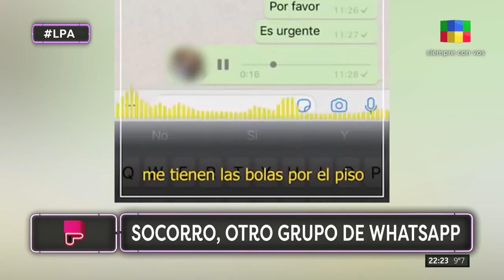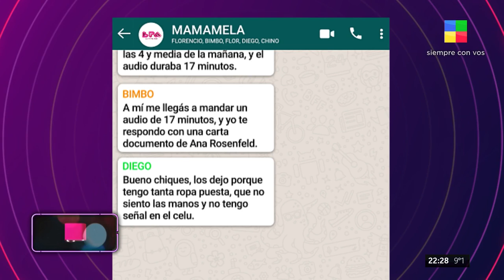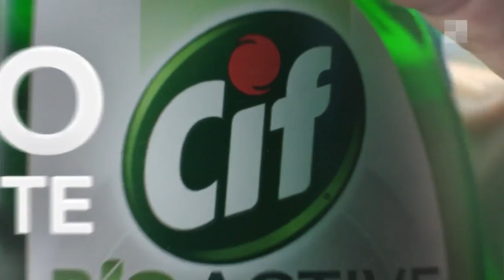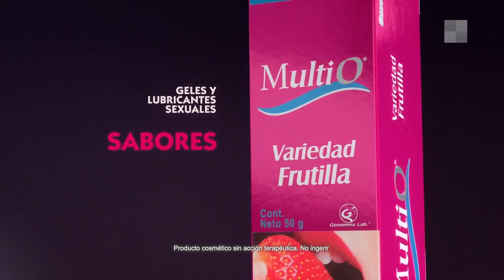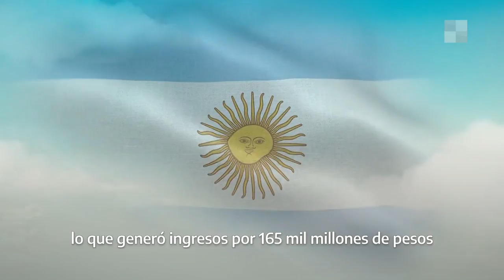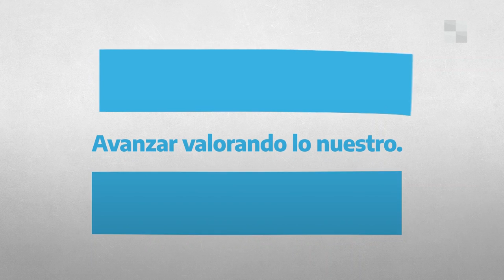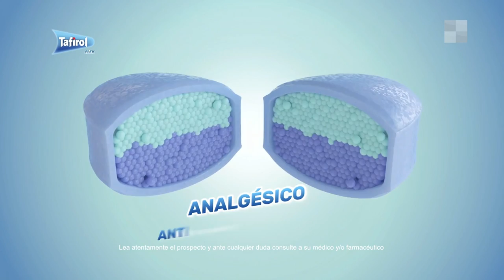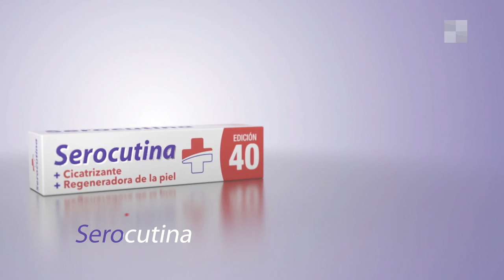ORIANA JUNCO - LPA | Programa completo (12/07/22)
Florencia Peña nos sorprende con un show a gran escala. Auténtica, genuina y multifacética, Flor despliega todo su histrionismo y humor en sketches, baile y canto. Entrevistas imperdibles con invitados especiales que engalanarán cada noche en La Pu*@ Ama.

La acompañan un equipo de actores y profesionales de primer nivel. Diego Ramos, Dan Breitman, Noralih Gago, La señorita Bimbo y el "Chino" D’ Angelo.